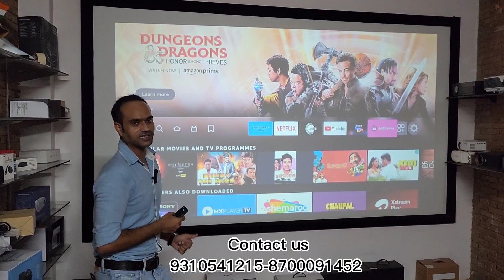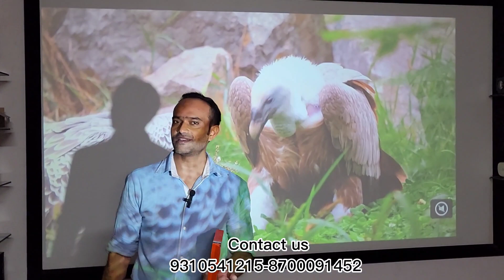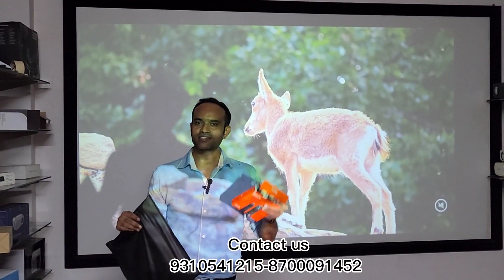LS 855 best Projector For Movies, Home , & classroom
Welcome to Projector Store

On this channel, you'll find comprehensive reviews of the latest projectors from leading brands, along with detailed comparisons to help you understand the pros and cons of each model. We also explore the cutting-edge features, image quality, brightness, connectivity options, and more, so you can find the projector that perfectly suits your needs.

new​​businessidea
projectorlow​​priceinindia
Cavier technology
best home theater projectors
Projector for home
projector screen
Projector for home use
Projector for bedroom
Projector for movies at home
Projector for home theater
Projector for classroom teaching in India
Projector for android
# best affordable projector
best affordable projector for home theater
projector manufacturer Delhi
projector in wholesale and retail